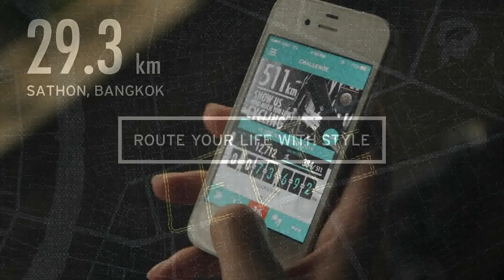Levi's Commuter - Official Trailer